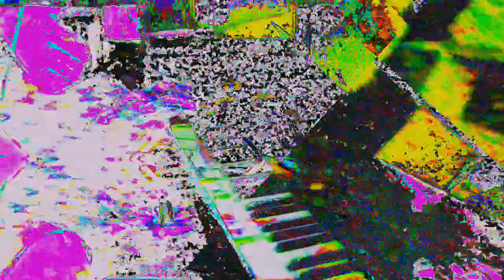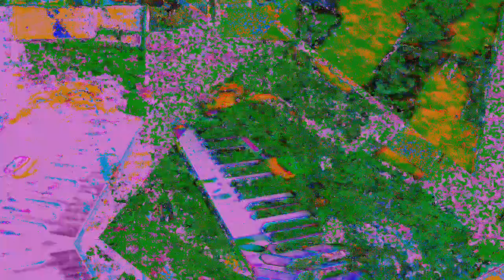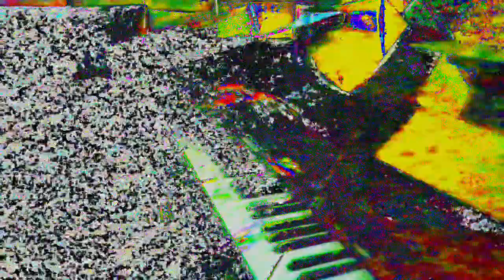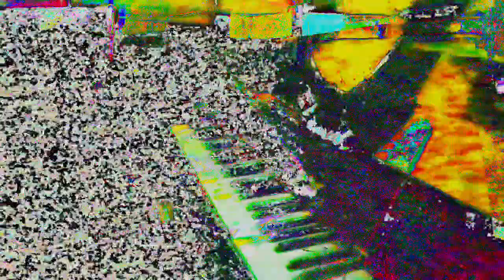[EPILEPSY WARNING] Movie 24 05 30 14h10m11s